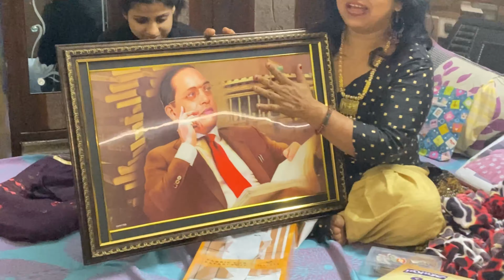Anniversary gift unboxing video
Anniversary gift#unboxing